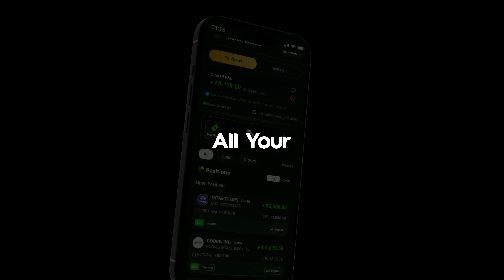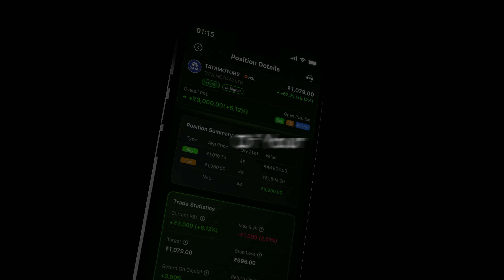Stryke by Stockwiz | Alpha Version | 1.0 | Official Teaser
Introducing Stryke by Stockwiz

Stryke introduces 1-tap trading for retail traders and investors, to revolutionise the world of retail stock trading. The platform is in its early stage release where we are releasing the following features for our early invite only users:

Alpha Version | 1.0 ⬇️

🚀 1 - Tap Trading: Execute your entire trade including entry, stop loss, target in less than 5 seconds with built in position sizing and risk management systems, to keep your risk management game strong 💪.

💰Live SEBI Registered Trading Signals & Callouts: Get lightning fast trading and investing ideas curated by SEBI Registered Research Anlaysts across Equity, Futures, Options and Commodities Segment (Beta Version).

🕹️Action Buttons: Unleash the power of action buttons on the signals dashboard to manage your trade in 1 - Tap, whether it’s updating your targets, trailing your stop loss or squaring off your position. Everything is fast, very fast.

🗞️ A.I Powered Real Time News Updates: Get filtered and curated news events, summarised in 30 works which shows why stocks are moving in trade such as earnings, product launch, broker upgrade / downgrades, raw material price updates, press releases and all corporate filings.

💡Watchlists & Stock Scans: Get a list of high probability trading setups everyday based on various trading segments such as intraday, swing or positional.

Get ready to witness the biggest retail trading revolution.

Note: The app is currently only onboarding early users, and shall be releasing its beta version in Early September 2024. You can fill up this form to join the waitlist ⬇️